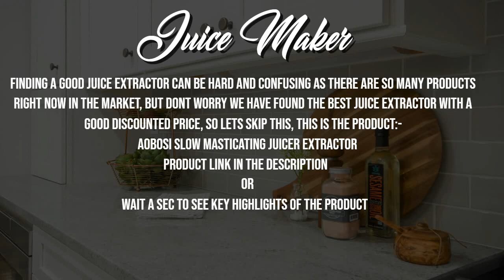Best Juice Extractor Machine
What is a juice extractor?
A juicer, also known as juice extractor, is a tool used to extract juice from fruits, herbs, leafy greens and other types of vegetables in a process called juicing.[1] It crushes, grinds, and/or squeezes the juice out of the pulp